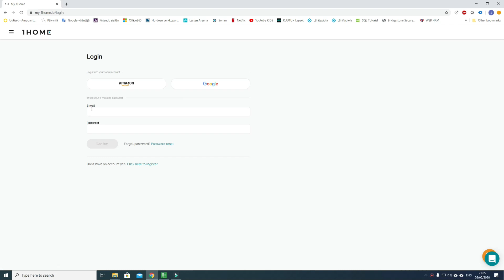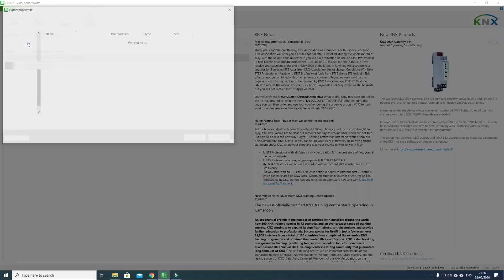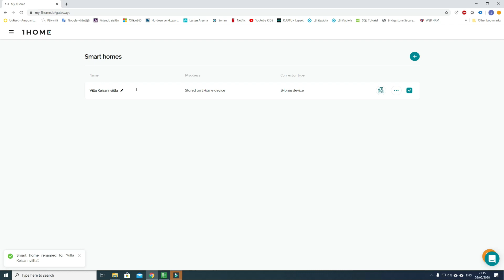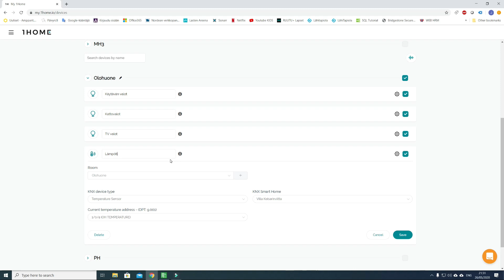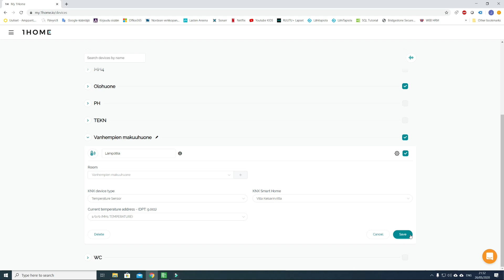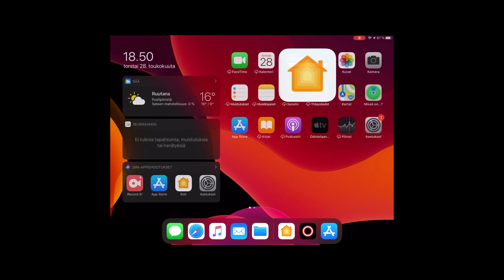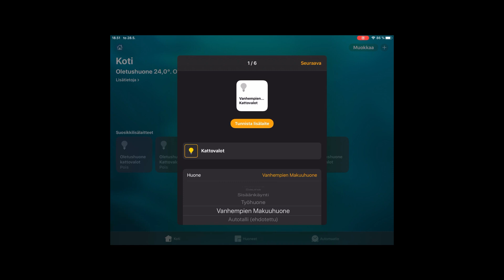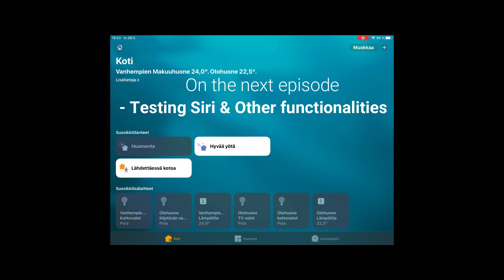1Home KNX Bridge part 2: Configuration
In this episode, I will test how easy is to connect KNX bridge to my house KNX system and do some basic configuration with Homekit.

Topics are:
* Connecting KNX Bridge with my KNX system
* Connecting KNX Bridge to 1Home servers
* ETS5 project file upload
* Basic device & room configuration
* Connecting KNX Bridge with Apple Homekit.